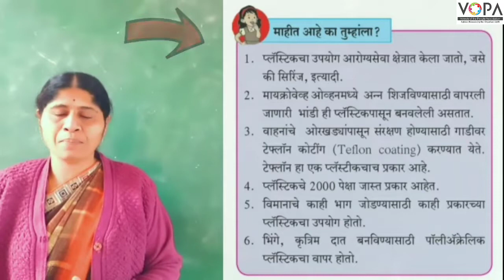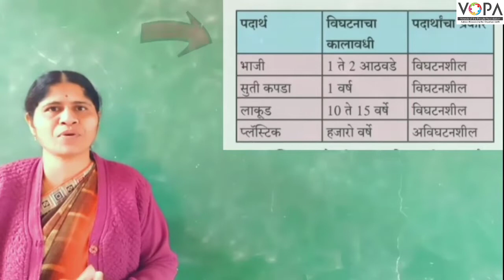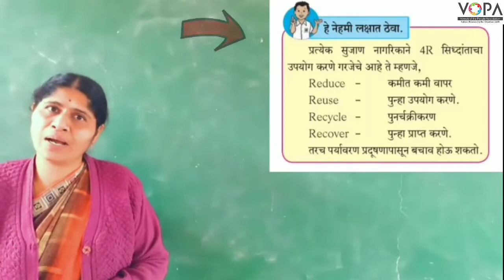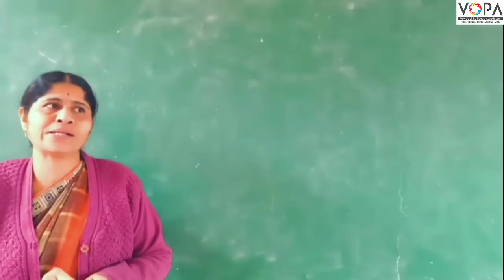८ वी | एन.एम.एम.एस | विज्ञान | मानवनिर्मित पदार्थ | V5